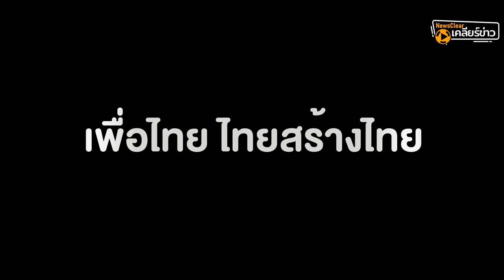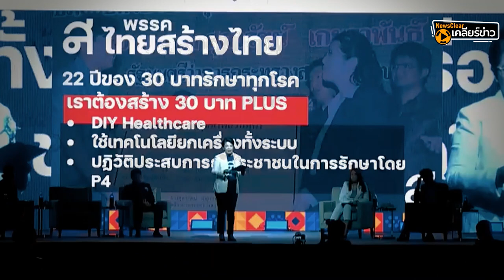จุดเริ่มต้น 30 บาทรักษาทุกโรค! | EP. 45 | NewsClear_ประเด็นร้อน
นโยบายประชานิยม 30 บาทรักษาทุกโรค นโยบายที่ 2 พรรคการเมืองใหญ่ไทยสร้างไทย และเพื่อไทย ต่างเคลมกันว่าเป็นของพรรคตนเอง แท้จริงมาจากไหน ใครริเริ่ม